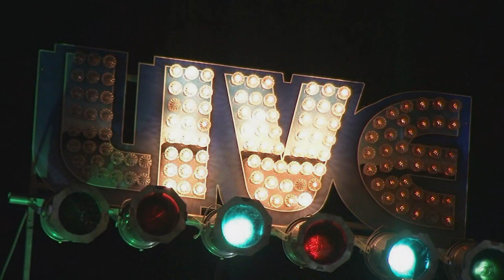Mike Welch and Ronnie Earl Live @ 'Love From Boston' Mike Ledbetter Tribute & Fundraiser 5/26/19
Monster Mike Welch with Special Guest Ronnie Earl Live @ 'Love From Boston' Mike Ledbetter Tribute & Fundraiser at The Bull Run Restaurant 5/26/19
Mike Welch- Guitar/Vocals
Ronnie Earl - Guitar
Troy Gonyea- Guitar
Anthony Geraci- Keys
Michael Mudcat Ward- Bass
Mark Teixeira- Drums